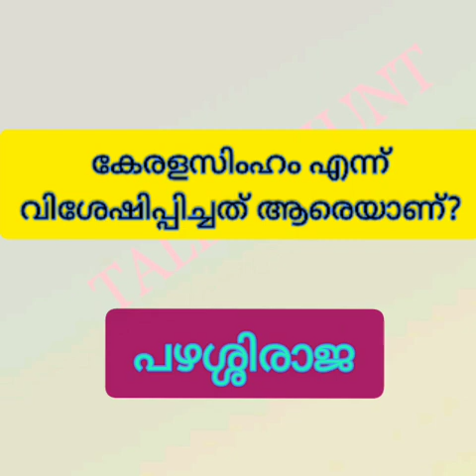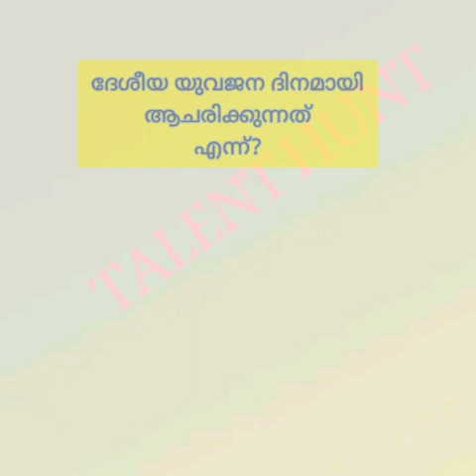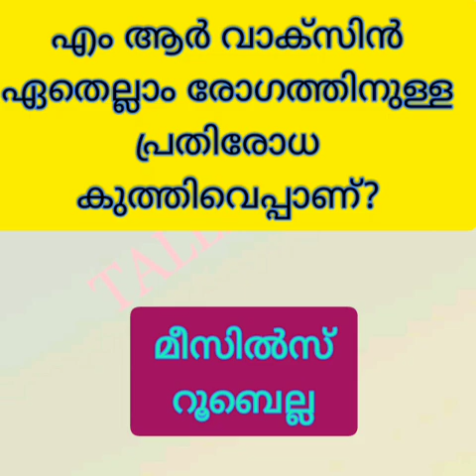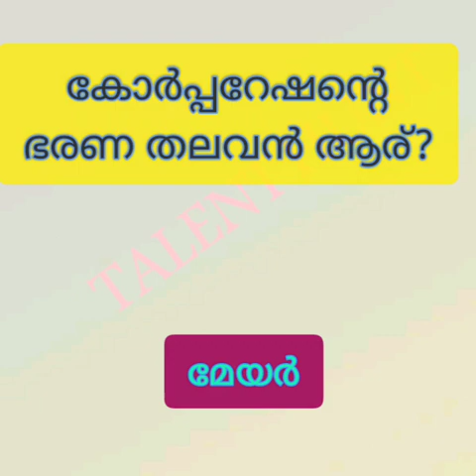LSS exam EVs question and answers Lss പരിസരപഠനം Lss evs lssgk Lss general knowledge